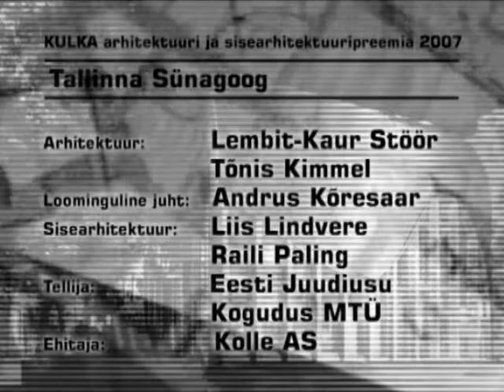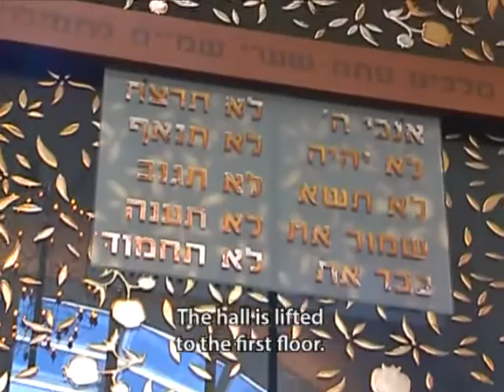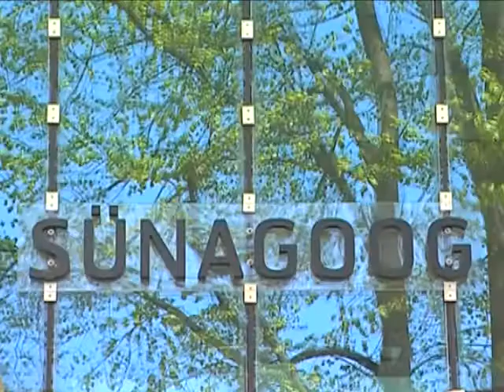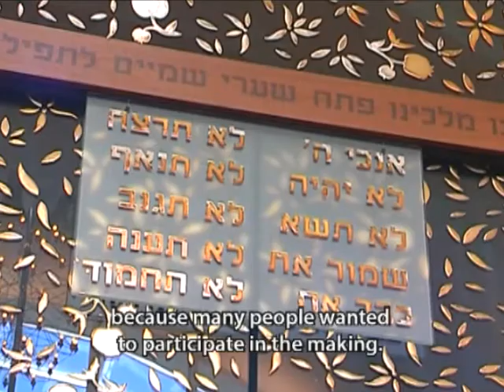Estonian contemporary architecture: Tallinn´s Synagogue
Architects: Lembit-Kaur Stöör, Tõnis Kimmel
creative director: Andrus Kõresaar
Inderior architects: Liis Lindvere, Raili Paling

Object and interior design prize 2007

Clip from architectural documentary MAJA 2007